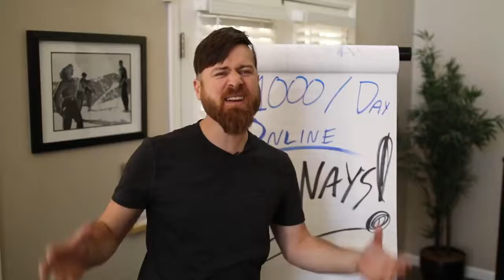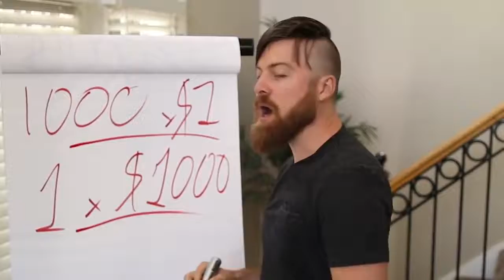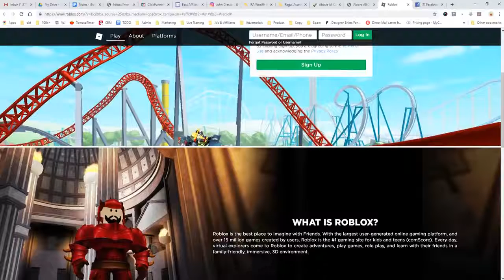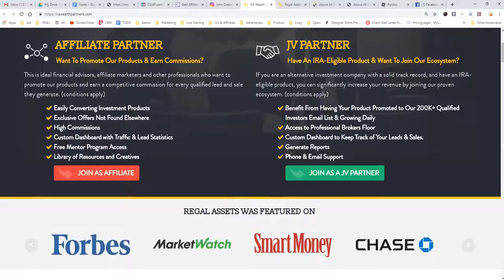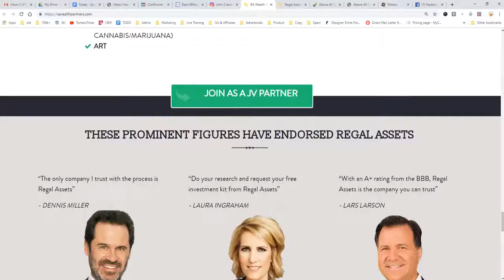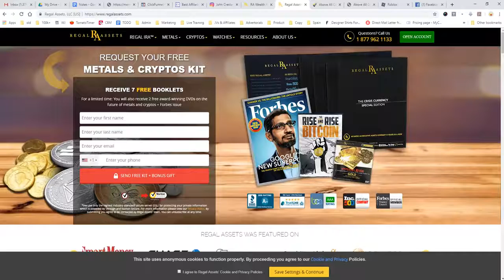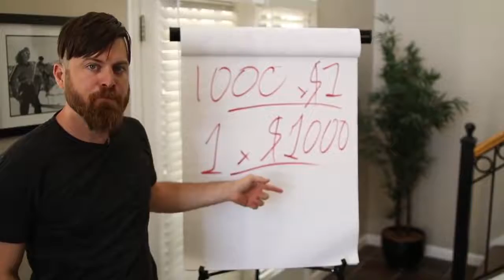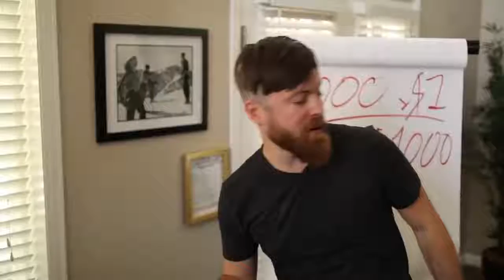How To Earn $1000+ Per Day With Affiliate Marketing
Ever Thought About Working From Home?